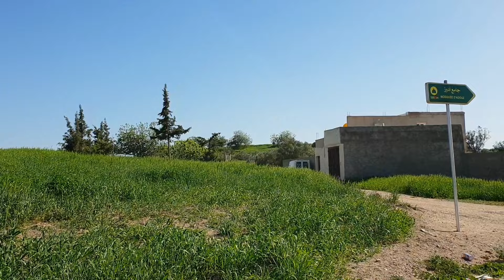جولة في الطبيعة بعد التساقطات المطرية الأخيرة دوار أدوز نواحي الحسيمة Alhoceima